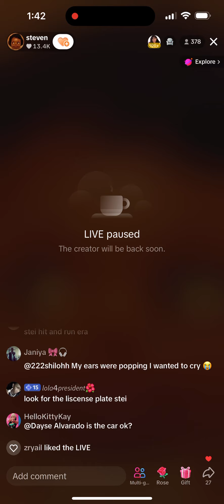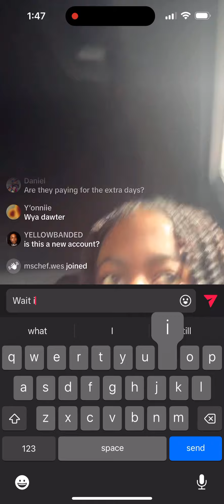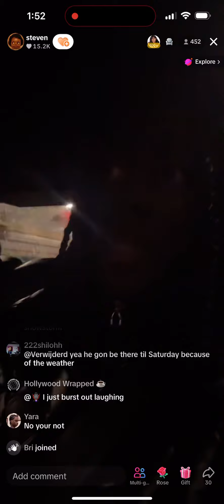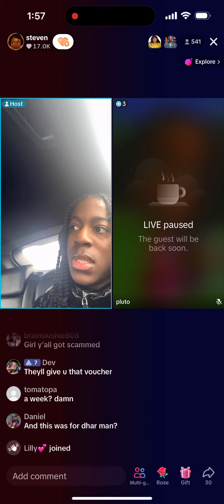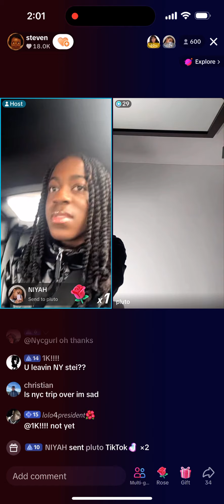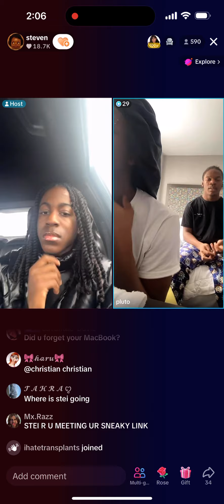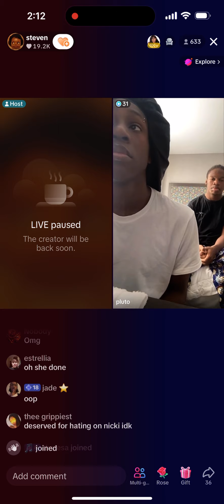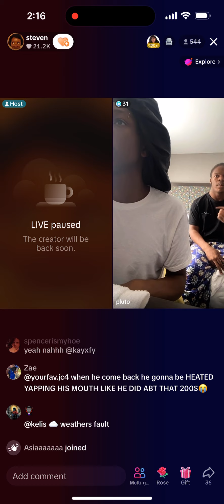Stei and Pluto live